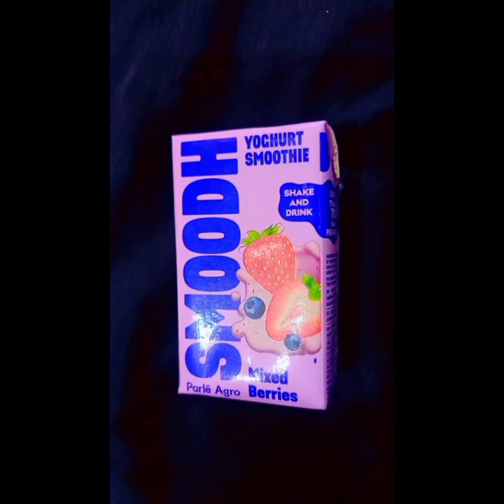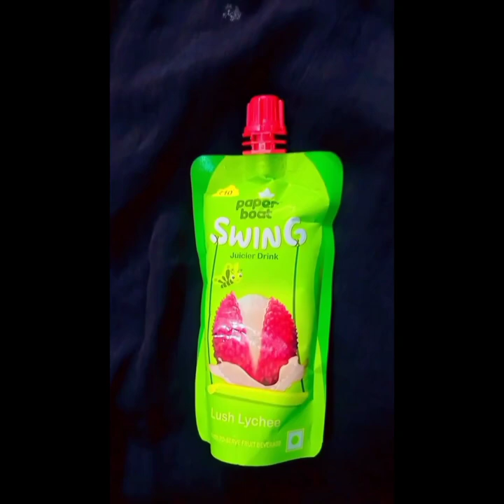Drinks Explore🧃//review by my daughter//tast ratings//thanksforwatching